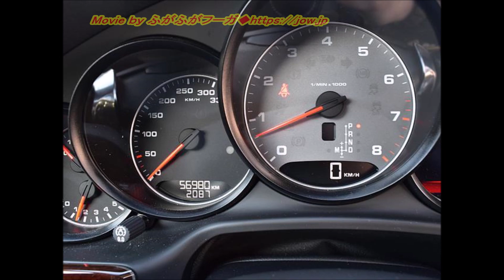ポルシェパナメーラS 378万円 左H EUR－GTフルエアロ マフラー PDK 2011年 6万km 4800㏄ Porsche カスタム例